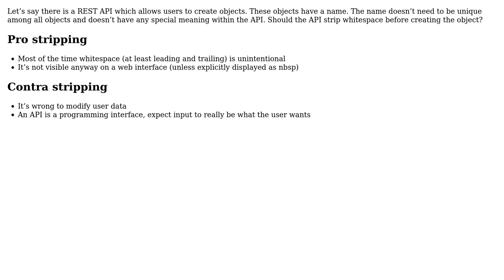Software Engineering: Should an API strip whitespace in user content?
With thanks & praise to God, and with thanks to the many people who have made this project possible! | Content (except music & images) licensed under CC BY-SA | Music | Images & others | With thanks to user Thomas Cyron user JacquesB and the Stack Exchange Network Trademarks are property of their respective owners. You are responsible for your own actions.